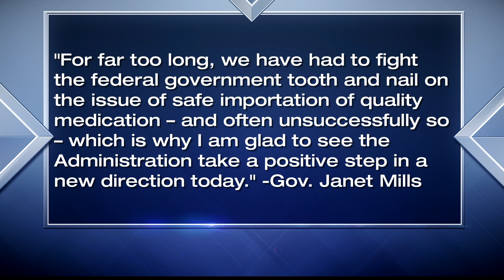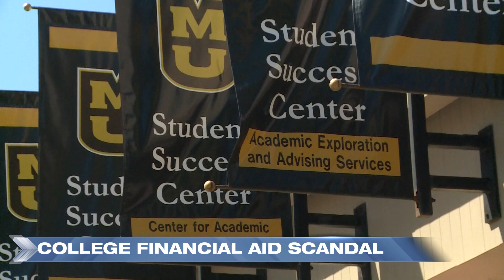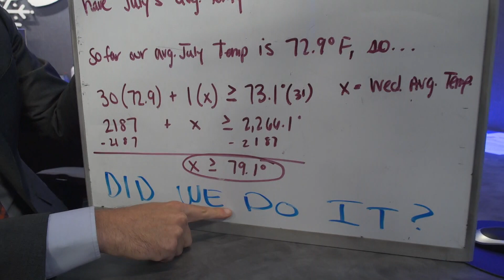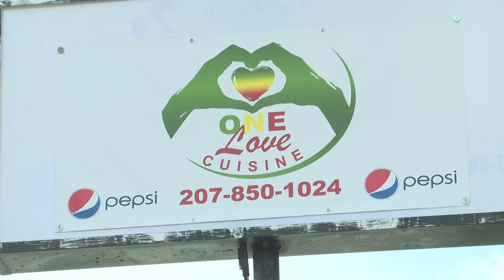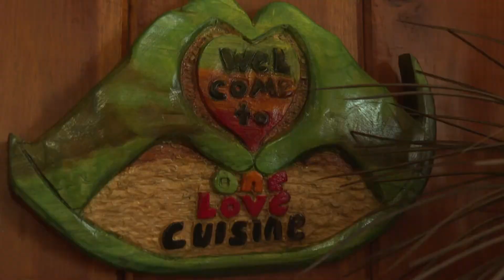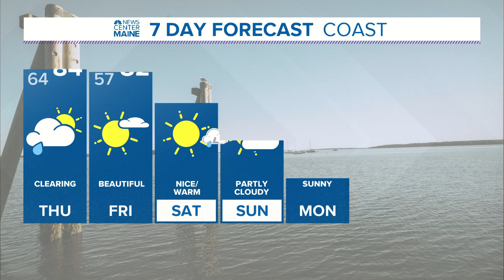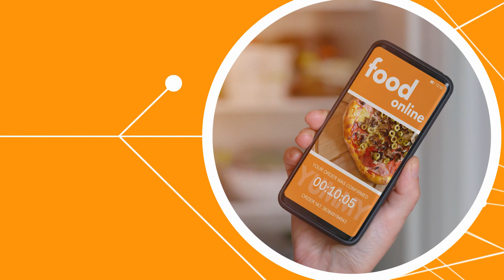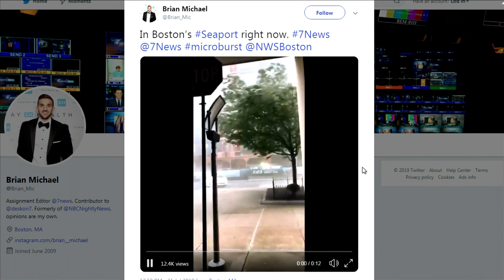NOW: July 31, 2019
NEWS CENTER NOW on Demand for July 31, 2019.